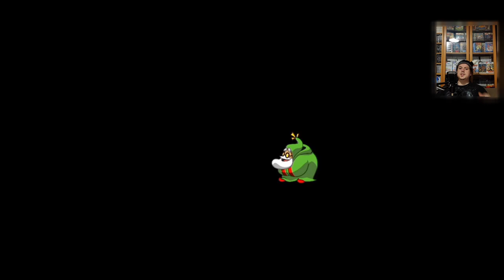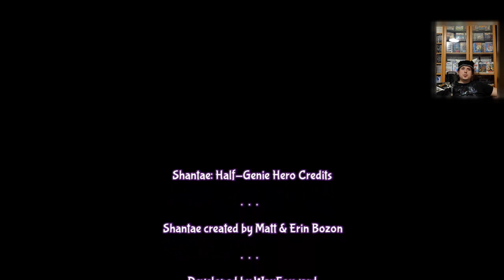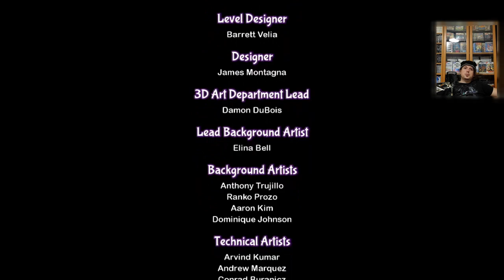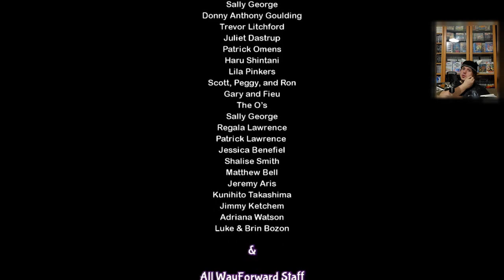Shantae 1/2 Genie Hero : La dernière heure a sonné #1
Fin du jeu commentée (version Nintendo Switch)